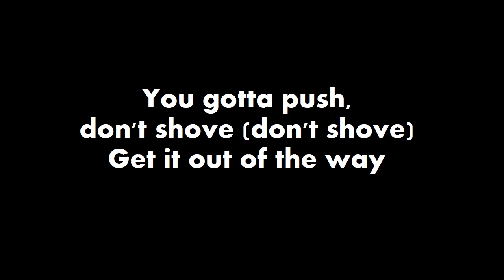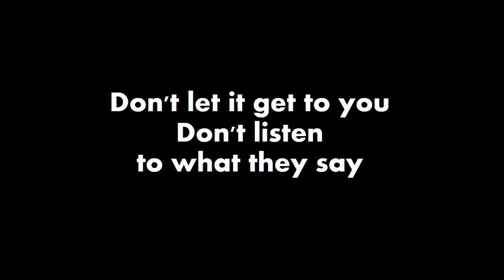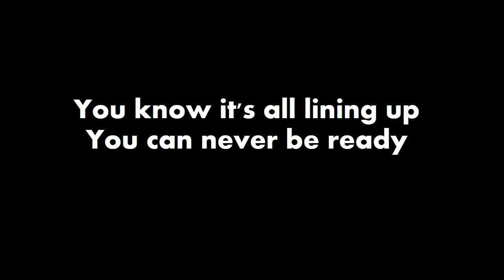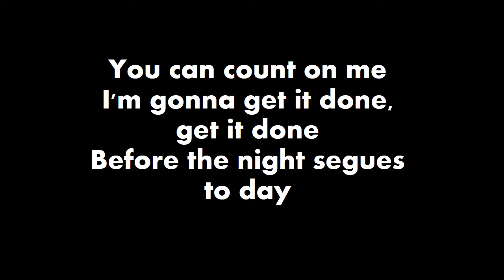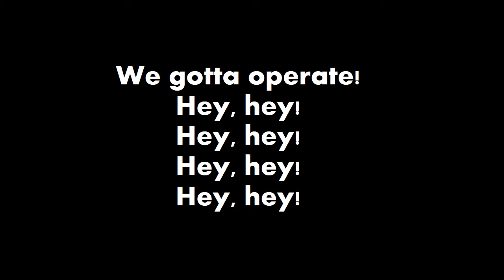Procrastinator Lyric Video - Sandwich